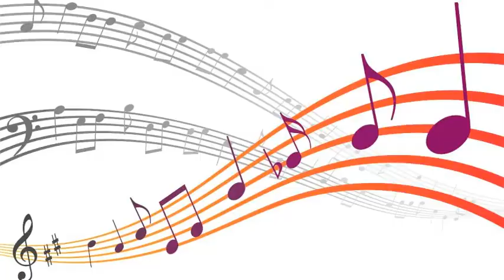Dick Jacobs and His Chorus and Orchestra - Te Amo